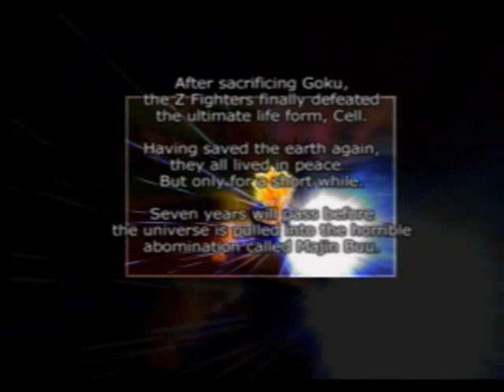DBZ BT Andriod Saga Part 22 Cell is Defeated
Time for a new type of budokai Watch DBZ in a new kind of way the Techinchi style!